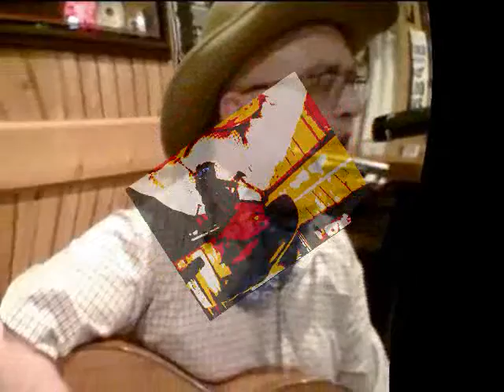Shadey Grove Cowboy Keith Chapman Live Mardis Gras